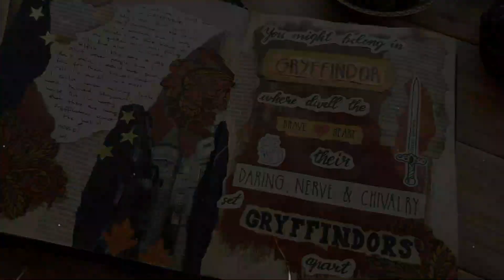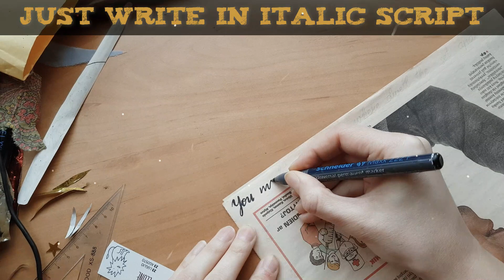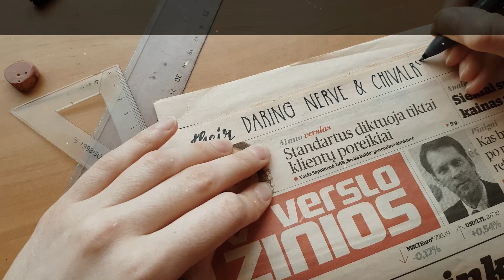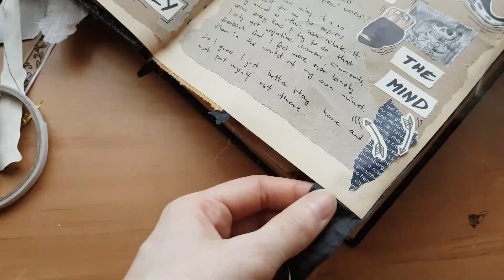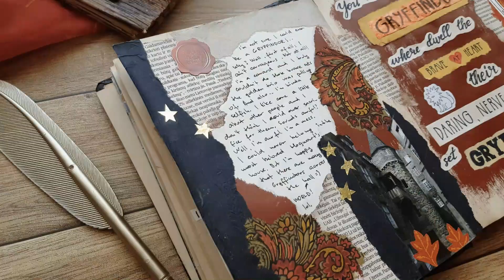Gryffindor journal DIY | Harry Potter inspired art journal page | Upcycled journal from trash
Hogwarts' Gryffindor house is the theme of this spread in my upcycled journal! It is made from an old repurposed book and for this spread I used
* Various paper scraps
* Gift/wrapping paper scraps and leftover
* Tissue paper (that I found as a package filler)
* Butter package
* Paper napkin
* Newspaper and magazines
* Some ink for distressing (I used an ordinary archival ink on the kitchen sponge and a polyester pompom as the blending tool!)
* Acrylic paint
* Glue, markers, scissors, a bit of double tape

When making a Hogwarts house themed spread it was obvious I won't find any Gryffindor related stuff in junk (although I used a Hogwarts stamp from some harrypotter merchandise!) so the most important task was to find the right colors - scarlet/dark red and ochra/yellow.